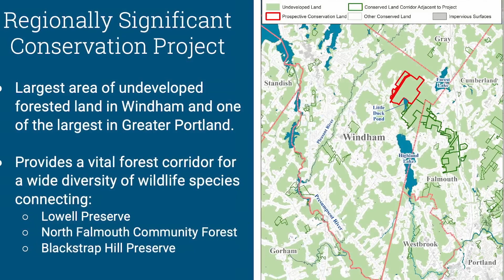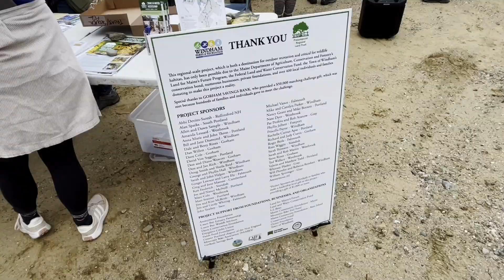East Windham Grand Opening - May 4th 2024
Coverage of the East Windham Grand Opening Event that was held May 4th 2024.